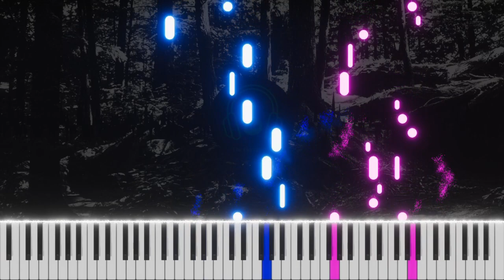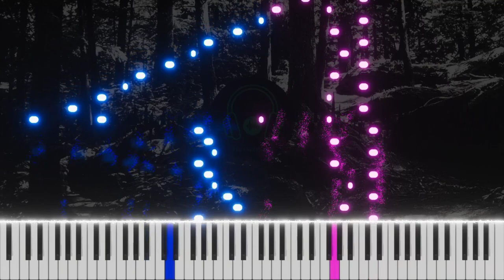"Where the forest ends" (Slamacow soundtrack) epic piano cover by Fosco -The Odd Pianist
Yes, I just posted another video yesterday. This theme got stuck in my head again so I decided to make a video about it anyway haha.